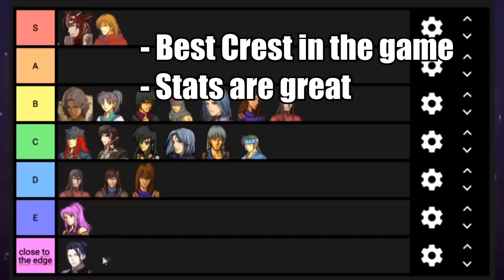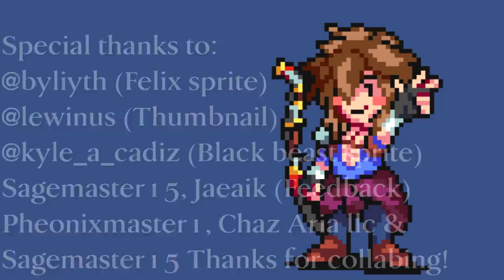METAL FELIX RISING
0:00 - Life at Garreg Mach Monastery
0:30 - Dead Island Trailer theme
1:36 - 【Touhou Arrange】[ A-ONE ] Spider's Blood
2:54 - Berserk opening 1997 (CLANK remix by DustyDudongo)
3:29 - Silhouette / Eurobeat Remix
4:37 - Rules of Nature
5:20 - Main Theme - Animal Crossing New Horizons